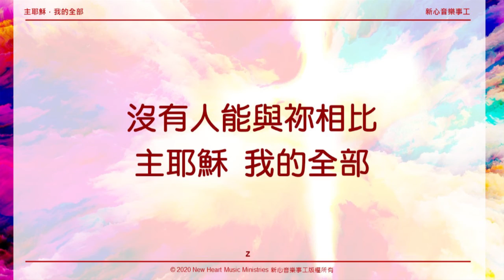主耶穌，我的全部 Jesus My All (新心音樂事工)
主耶穌，我的全部 Jesus My All (詞／曲：余遠淳)
(新心音樂事工國語EP『主耶穌，我的全部』)

讀到福音書有關施洗約翰的記載，總覺得他好了不起。曾經大而有力地宣講上帝的道，卻被新鮮出爐的耶穌取代了，約翰甘心衰微，好讓主角耶穌興旺。身為耶穌的門徒，我們的呼召是要把人帶到上帝面前，可是曾幾何時，我們卻不能甘心的衰微，心中渴望繼續被注意，被羨慕，被尊重。但願榮耀的耶穌再次提昇我們的眼界，看到世界沒有任何事物能與祂相比。求聖靈軟化我們的心，願意漸漸地衰微，好叫耶穌能天天興旺。─余遠淳

主耶穌，我的全部 Jesus My All—作者分享詩歌背景與心路歷程 Writer's Sharing:

購買國語EP「主耶穌，我的全部」To buy the new digital EP:

主耶穌，我的全部
Jesus My All
詞／曲：余遠淳

1. 我願意榮耀耶穌，卻又期待，別人羨慕；
我高舉上帝的主權，但見人成功，心懷嫉妒。
渴望主為我全部，卻又期盼他人關注；
我內心糾結又矛盾，求垂聽我的哀哭。

祢就是彌賽亞，要來的救世主，
顯明無限榮光，源自太初。
獻上歌頌歡呼，大能君王，聖潔羔羊，
真理恩典豐富。

我甘心漸漸衰微，事事高舉耶穌基督。
沒有人能與祢相比，主耶穌，我的全部。

2. 我願意榮耀耶穌，別人的事，彼此相顧；
我高舉上帝的主權，看見人成功，衷心祝福。
渴望主為我全部，等候順服我的天父；
懇求神將我心俘虜，我意志向祢俯伏。